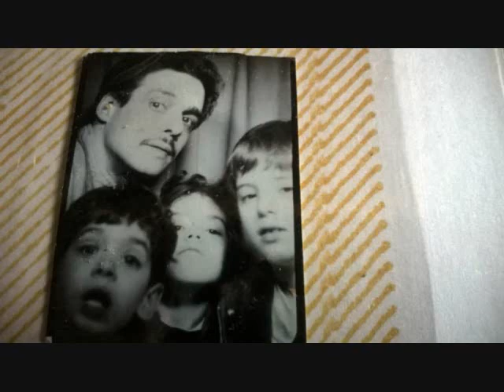JORGE OF THE APEZ-DEDICATED TO MY SISTER JAMIE MARIE RAMOS